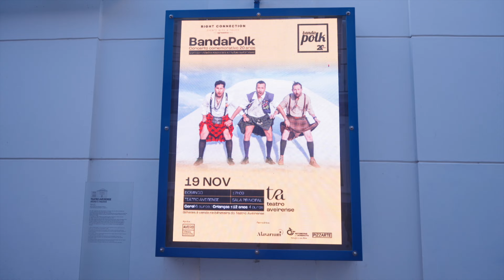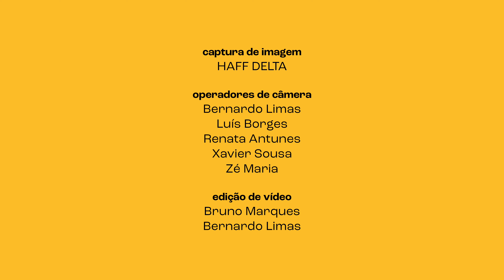WILD ROVER :: POLK 20 anos @ Teatro Aveirense - 19.novembro'23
Mais um dos temas do concerto POLK 20 anos no TA a 19.nov'23... Esta é sem dúvida uma das nossas mais tradicionais irish songs do repertório.